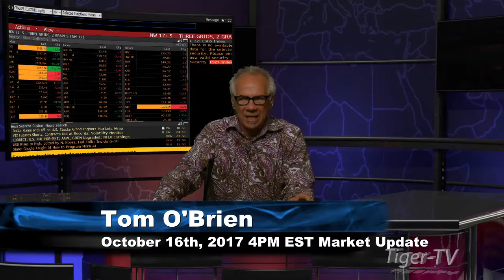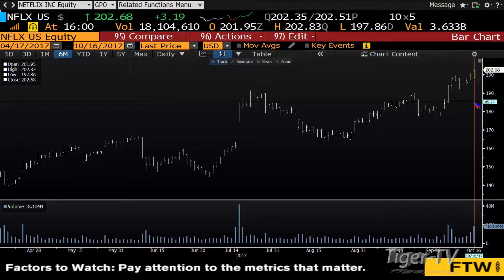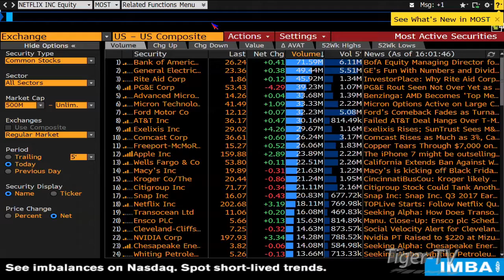October 16th 4PM EST Market Update with Tom O'Brien on TFNN